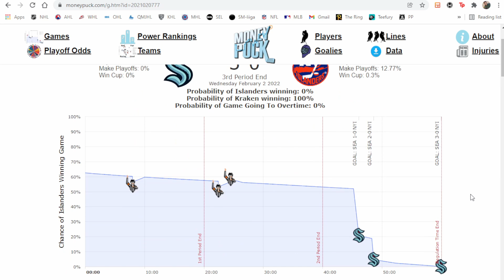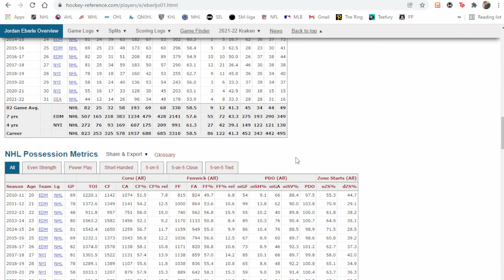The Deep Dive Ep. 28 - All Star Weekend Review and Advanced Stats Explained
In this episode, we review the NHL All-Star Game and Skills Competition (0:46), discuss Jordan Eberle's performance as the first Kraken All-Star (24:24), give our predictions for the Kraken's Super Skills Showcase (30:44), and dive deeper into a few advanced stats we like to use, explaining what they are and how they help us understand the game (47:44)